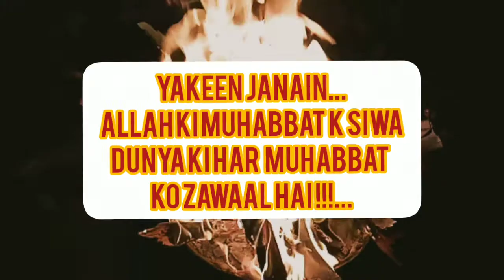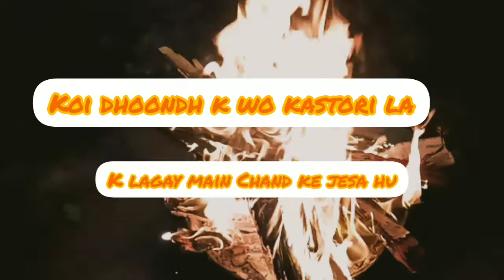Amazing poetry | Reality of Junoon e ishq | ishq e haqeeqi | bright light channel | Fire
Amazing and Mesmerizing poetry